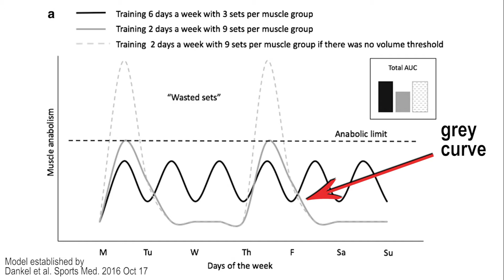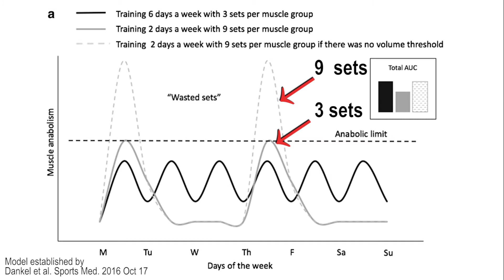Why You Should Train Every Day